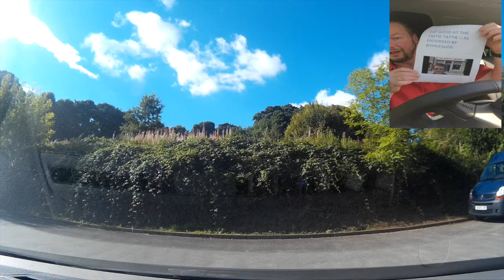c0ff33 vlog 180915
More about the Apple Event, Scooby doo and Kiss, Lego Harry Potter and more